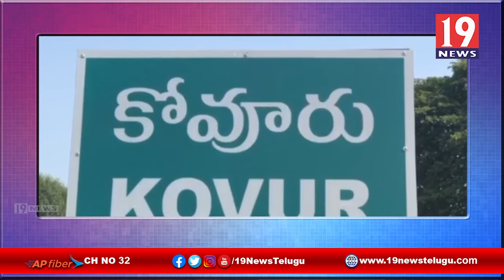కోవూరులో సీఎం జగన్ మోహన్ రెడ్డి జన్మదిన వేడుకలు - నెల్లూరు జిల్లా